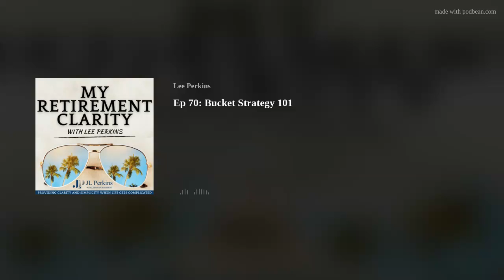Ep 70: Bucket Strategy 101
The bucket strategy is a commonly used plan when it comes to retirement. This allows you to allocate money for different goals and helps keep you calm when things are looking down. Lee will discuss what each bucket is for, some common investment vehicles for each of them, and how this might benefit you when putting together a plan.